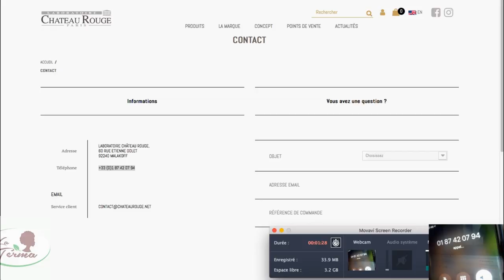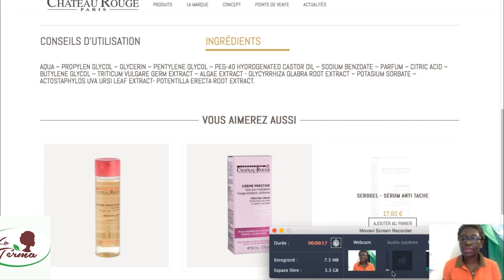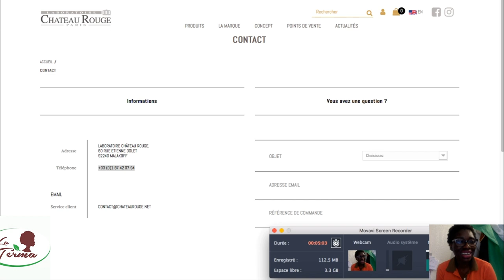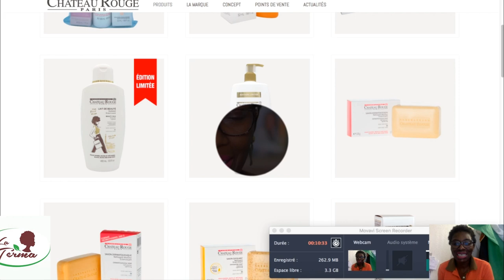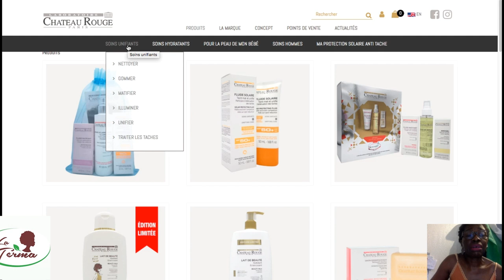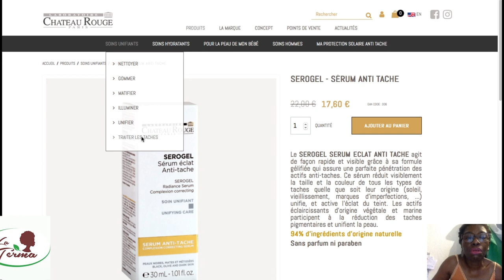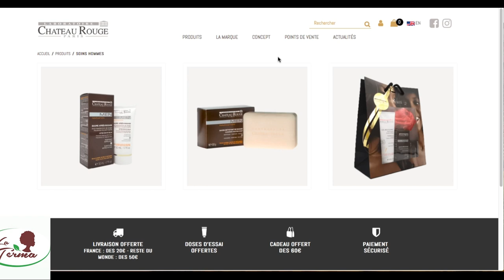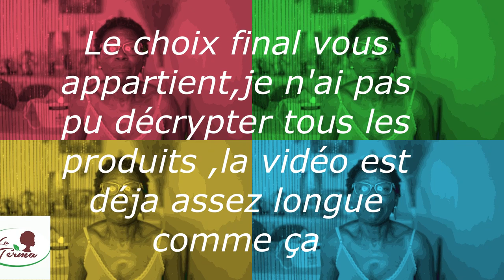GAMME CHATEAU ROUGE,DECRYPTAGE#gammechateaurouge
stopdepigmentationRegardez la vidéo en 720P merci .
Je suis la terma ,pharmacienne et luttant contre la Dv,,J'aide toutes les femmes à se sortir de la dépigmentation ,par mes conseils et par le choix de leur produit,et aussi grâce à un soutient psychologique,des encouragements ,aucun jugement

snapchat A vos visages ,la terma

NIKKON D 3300
Camera 4k
Logiciel imovie